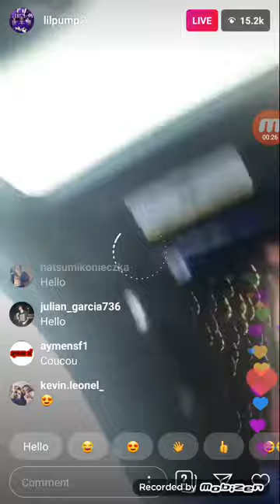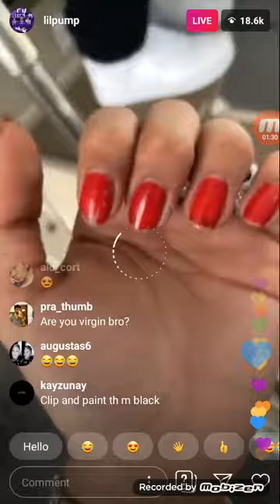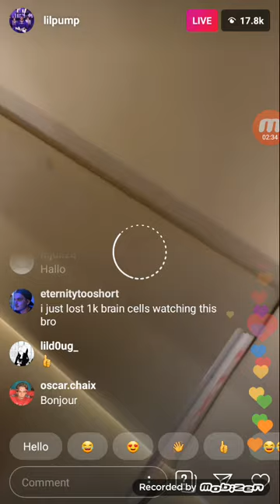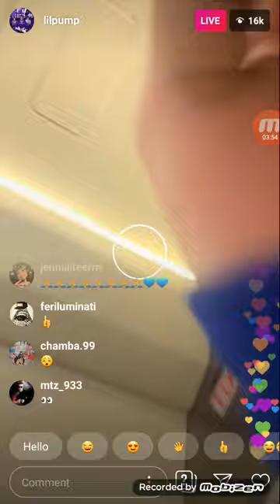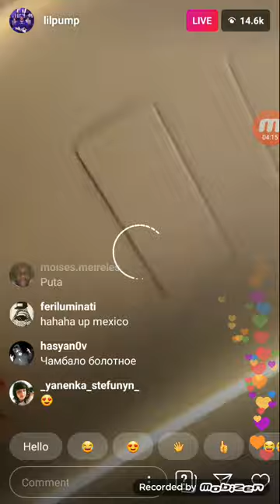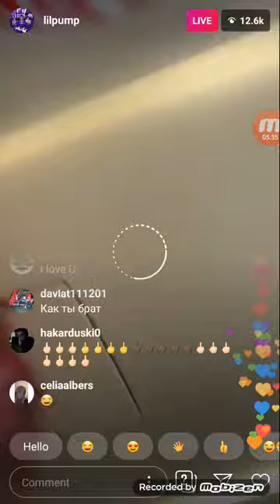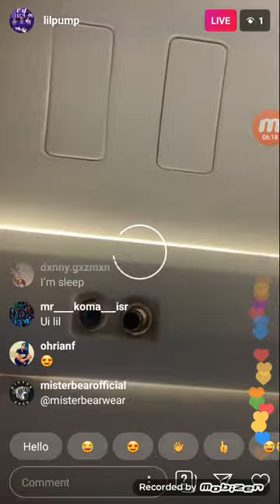Lil Pump Had A Message To All The "Old Head"